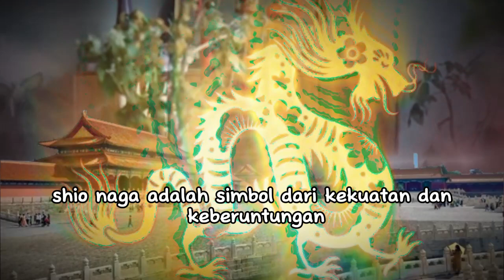Semua Tunduk! SHIO PALING DISEGANI DAN DIHORMATI ORANG LAIN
Video YouTube ini akan membahas tentang 6 shio yang paling disegani dan dihormati oleh orang lain. Shio merupakan salah satu unsur yang paling penting dalam astrologi Tiongkok yang dipercaya dapat mempengaruhi kepribadian dan nasib seseorang. Dalam budaya Tiongkok, shio juga dianggap sebagai lambang keberuntungan dan keberhasilan.

Dalam video ini, kita akan mengungkap siapa saja 6 shio yang mendapatkan tempat tertinggi di hati orang lain. Shio-shio ini dikenal memiliki kepribadian yang kuat, bijaksana, dan penuh dengan kebaikan. Orang-orang di sekitarnya tidak hanya menghormati dan mengagumi mereka, tetapi juga merasa terinspirasi oleh keberhasilan mereka.

Dengan mengikuti video ini, kamu akan mengetahui lebih banyak tentang 6 shio paling disegani dan dihormati oleh orang lain, serta kekuatan dan kelebihan yang dimiliki oleh masing-masing shio. Jadi, jangan lewatkan kesempatan untuk mengetahui lebih dalam tentang budaya Tiongkok dan astrologi yang menarik ini. Saya tunggu di video selanjutnya!